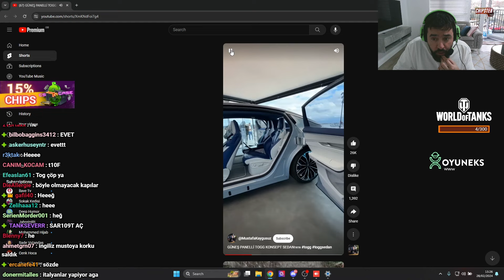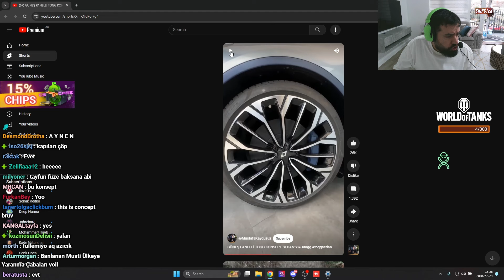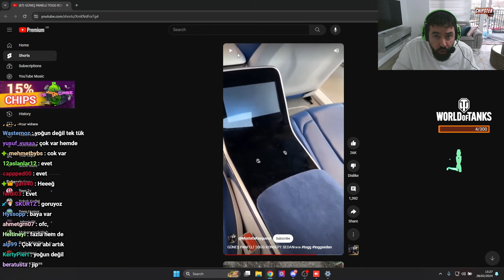CHIPS YENİ SEDAN TOGG VİDEOSUNU İZLİYOR